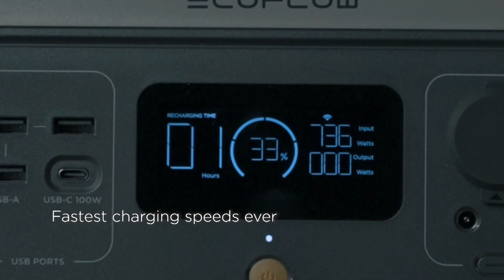EcoFlow RIVER 2 Pro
RIVER 2 Pro - Newly launched by EcoFlow, with its small size and big power, power has never been this easy!